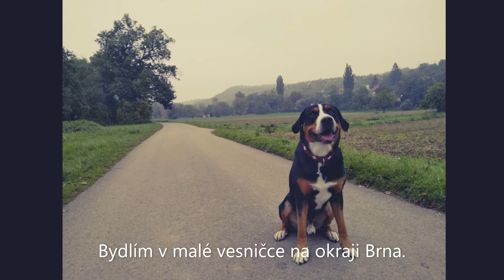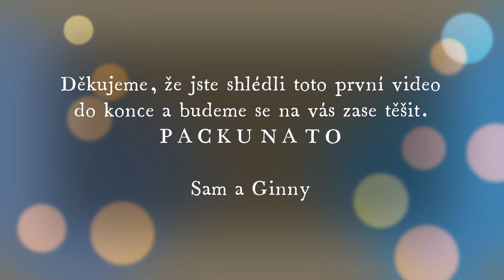Velký švýcarský salašnický pes (představení pejsků)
Ahoj, vítáme vás všechny na našem kanále.
Jsme mladý pár žijící v rodinném domě na okraji Brna. Domácnost s námi sdílí dva pejsci plemene Velkého švýcarského salašnického psa - Sam (4 roky) a Ginny (1rok). Chtěli bychom na tomto kanále ukázat krásu této rasy.